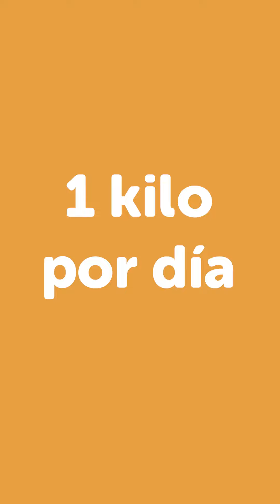Compostaje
¿Sabías que los restos de alimentos también se pueden reciclar? Los residuos orgánicos pueden convertirse en abono natural para tus plantas a través del compostaje y Jose te explica como hacerlo.
¡Arrancá a convertir tus residuos en recursos!